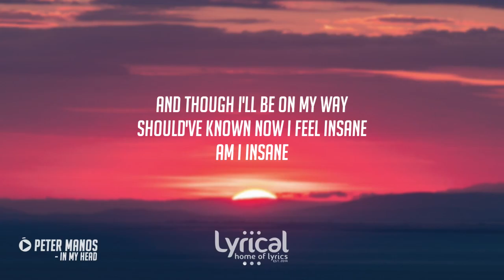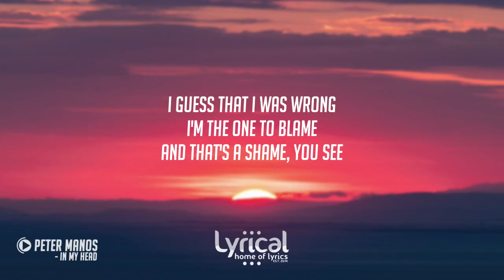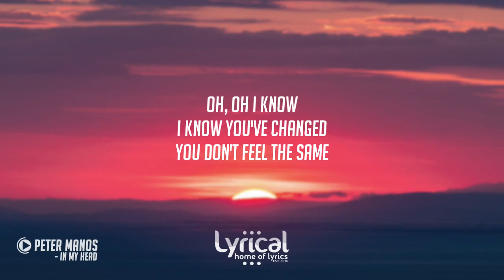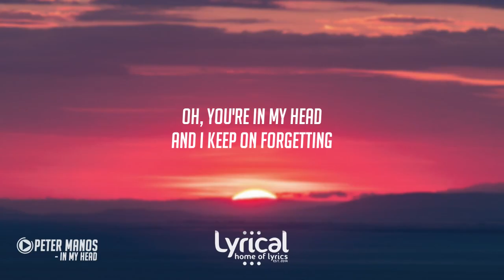Peter Manos - In My Head Lyrics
Stream "In My Head" on Spotify -